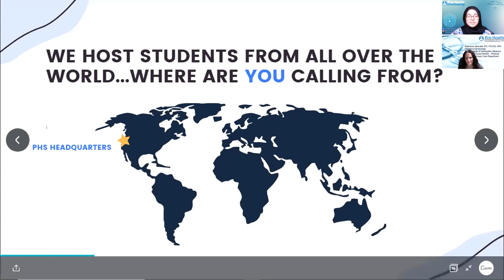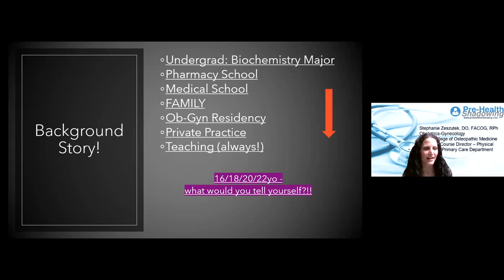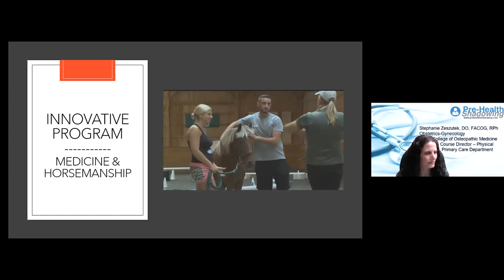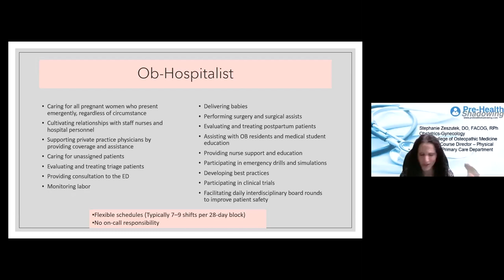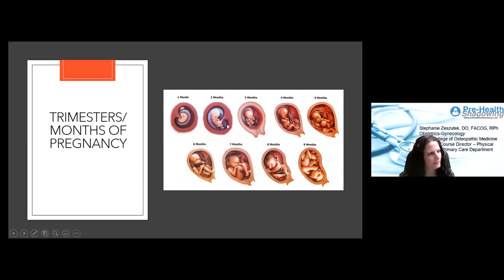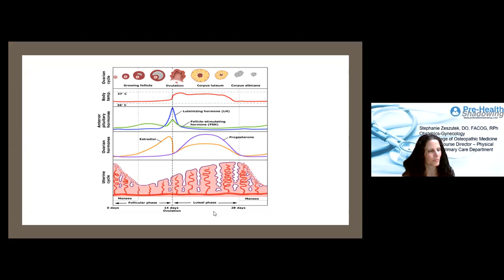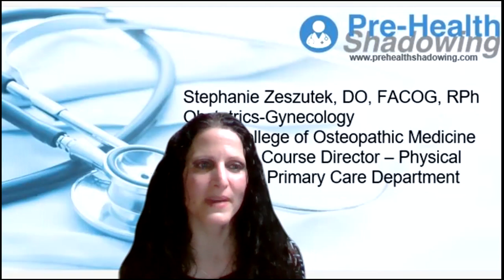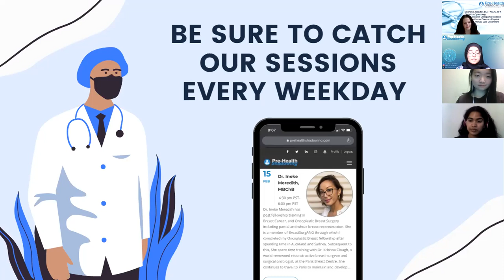99 - Obstetrician-Gynecologist - Dr. Stephanie Zeszutek, DO, FACOG, RPh | Pre-Health Shadowing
Dr. Stephanie Zeszutek received her Doctor of Osteopathic Medicine degree from the New York Institute of Technology College of Osteopathic Medicine. She received a bachelor’s degree in Biochemistry from Stony Brook University and a Pharmacy degree from St. John’s University. She completed her residency in Obstetrics and Gynecology at Our Lady of Mercy Medical Center and is a board-certified Obstetrician-Gynecologist. Dr. Zeszutek is currently a Clinical Professor and Course Director in the Department of Primary Care at Touro College of Osteopathic Medicine in Middletown. Before this role, she worked at St. Luke’s Hospital in Newburgh and served at the West Point Military Hospital to cover deployed physicians.
Dr. Zeszutek has a clinical practice in the Orange County area that focuses on empowering women of all ages through better health and wellness. She is an active member and leader of many national and state medical organizations, including her current role as National Board of Osteopathic Examiners Clinical Sciences Department Chair for Obstetrics and Gynecology, Past President of the Orange County Medical Society, and Secretary of the New York State Osteopathic Medical Society.
Dr. Zeszutek enjoys living in the beautiful Hudson Valley region and participating in many community events to support local causes. Based upon her many volunteer activities, advocacy projects, and commitment to the student’s learning inside and outside of the classroom, she received a Presidential Excellence in Service Award and a recipient of the Women’s Achievement Award for her local community.
She was instrumental in creating a Medicine and Horsemanship program to assist students in understanding patient nonverbal cues and runs hands-on medical simulator sessions for students and community outreach programs. Due to her energetic and interactive classes as well as her dedication to her students and patients, Dr. Zeszutek received national recognition for her teaching as a recipient of the 2019 Northup Educator Award.